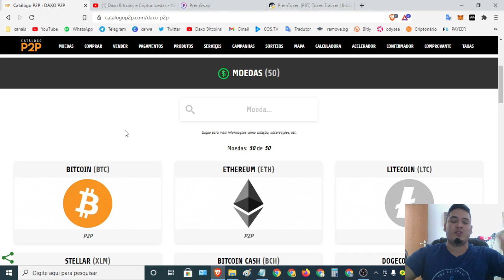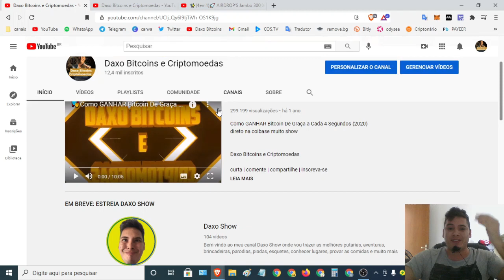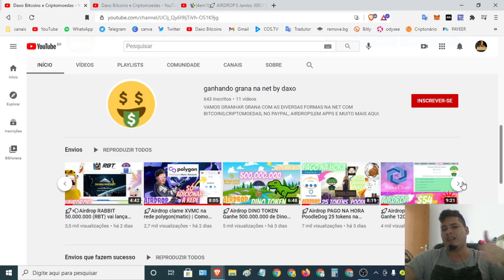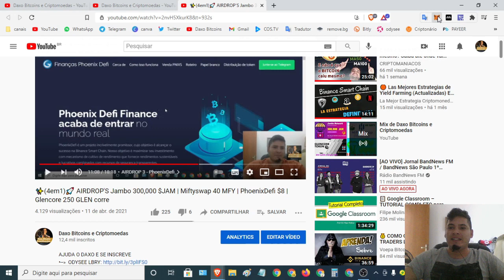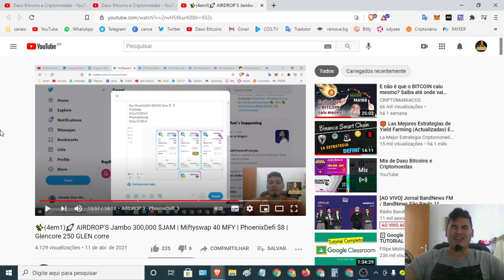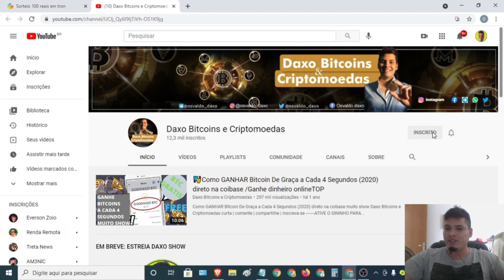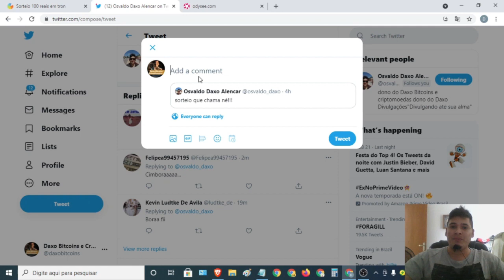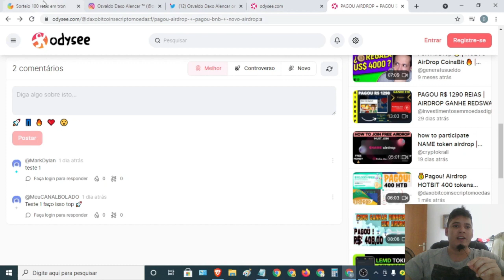💰PAGOU!🚀Airdrop PhoenixDefi (PNIX) 35 MOEDAS Já na carteira e hoje sorteio 100 reais em tron by Daxo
📜Contrato:
0x509949c4ee0c1c2c765cf9b23c75d823981e22ae

Airdrop PAGOU!!!

⌚Tópicos do video:

00:00 Abertura
02:24 SE
04:22 INSCREVAM
08:15 NO CANAL

   *FAAAAAALOUUURASSSSS*

💡Olha só!